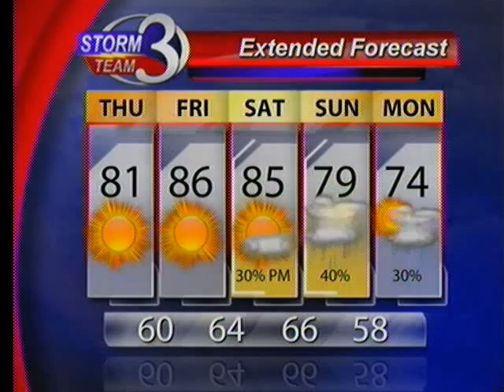Warm temperatures returning to The Heartland